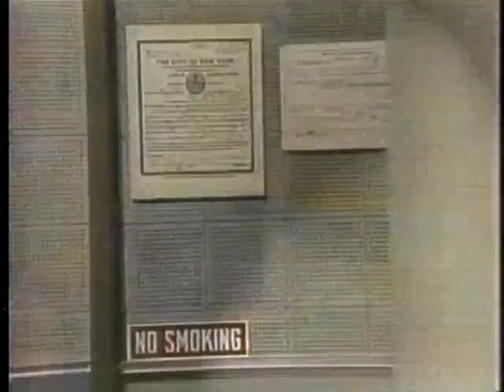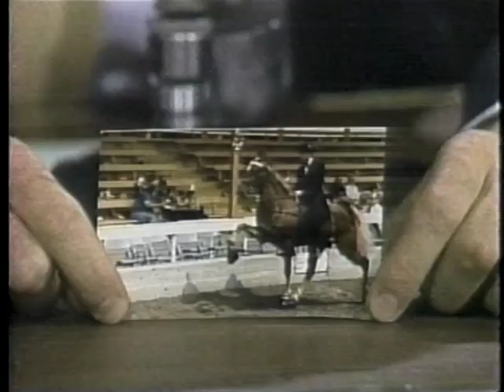Zsa Zsa Gabor on Letterman, November 3, 1983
Zsa Zsa's first of three guest appearances on the show.